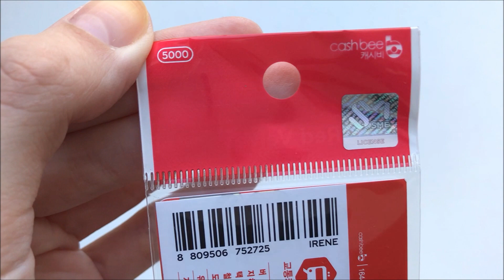Red Velvet IRENE Summer Magic Cashbee Transportation Card | Unboxing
This is an Unboxing of Red Velvet’s second set of Cashbee Transportation Cards (T-Money), and this is the Irene version.

SM Entertainment and 7Eleven + Cashbee team up to launch SM Artist Transportation Cards.

SMTOWN COEX Artium Official Goods.

Publisher: SM Entertainment, 7Eleven

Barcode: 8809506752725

Music used in this video:
Otis McDonald: Bird Brainz